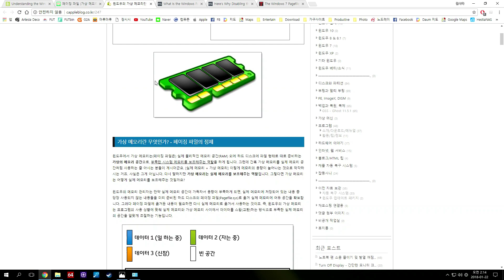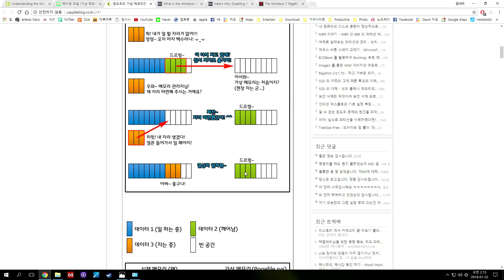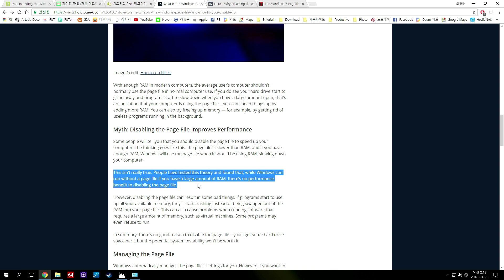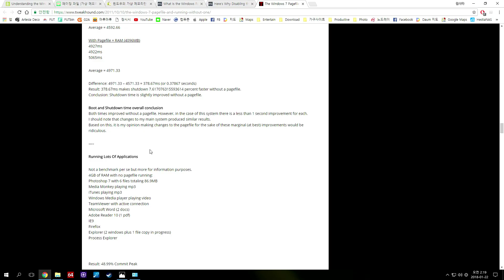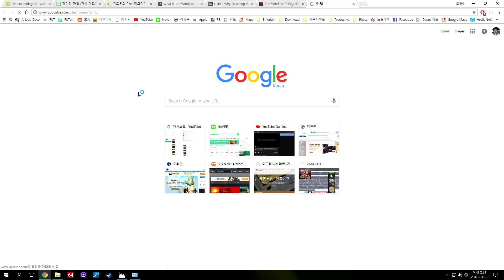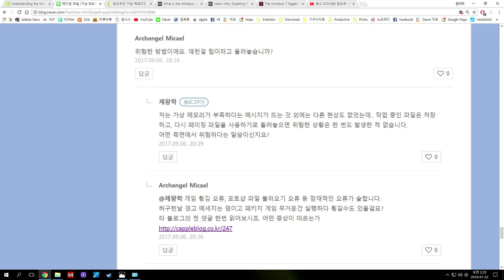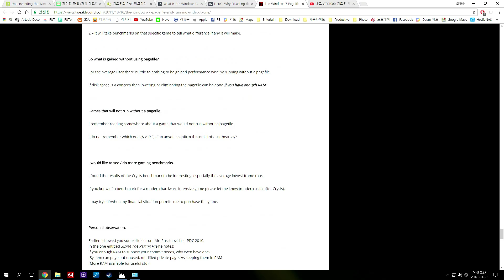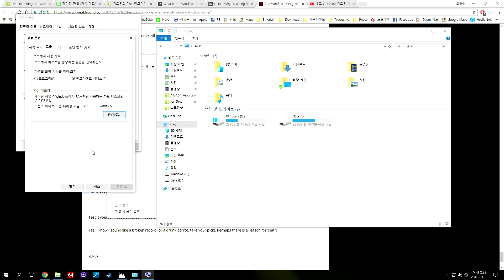페이지 파일(가상메모리)를 삭제하면 게임성능 빨라진다???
페이지 파일을 쓰는게 맞나 아닌가로 고민중이신가요?
여기 답이 있습니다.

[ 참고글 목록 ]

윈도우의 가상 메모리란 무엇인가? - 가상 메모리(페이징 파일) 관리하기

Understanding the Windows Pagefile and Why You Shouldn't Disable It

What Is the Windows Page File, and Should You Disable It?

The Windows 7 Pagefile And Running Without One
(페이지 파일 있고 없고의 실제 성능 테스트)

* 배틀그라운드 1등 모음 / PUBG #1 Win Collection